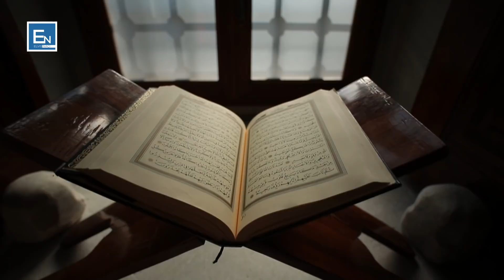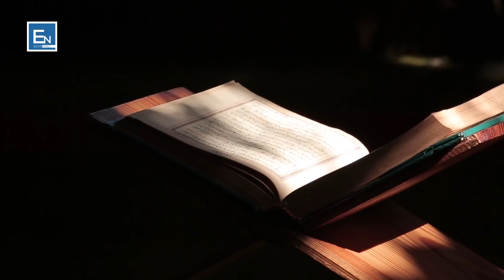Ngjarje emocionuese! Teksa degjonte kete ligjerate nje vajze ne perendim pranoi Islamin!